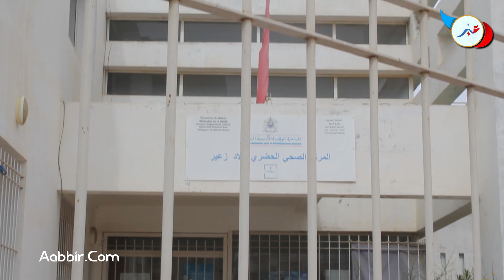ساكنة عين عودة تنتفض: بغينا العلاج كإنسان ماشي حيوان..!!